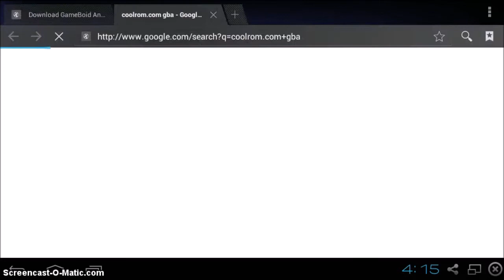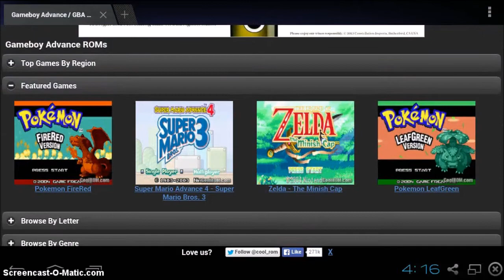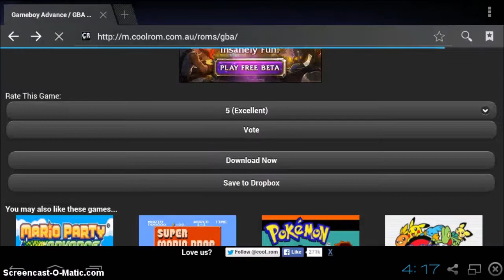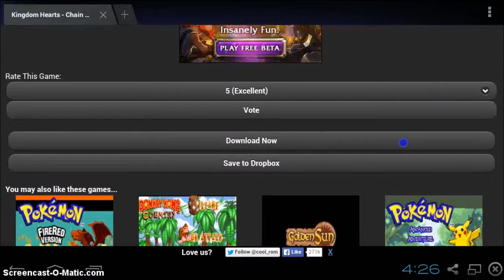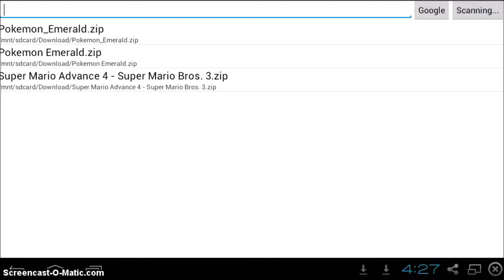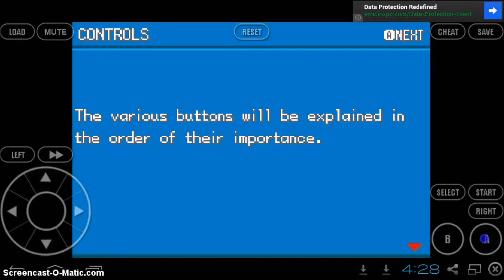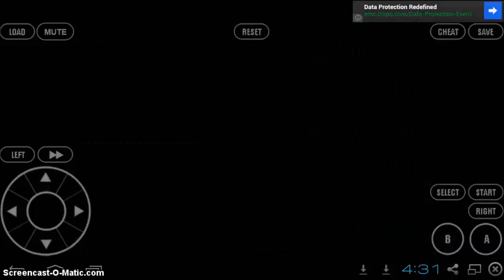How to play Gameboy games on Android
Simple video that teaches you how to play Gameboy games on any android device.